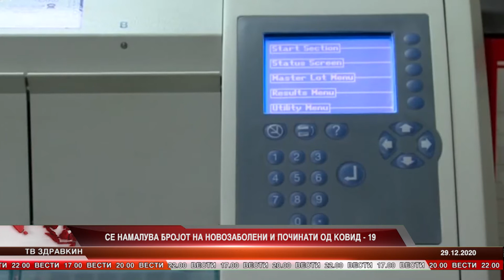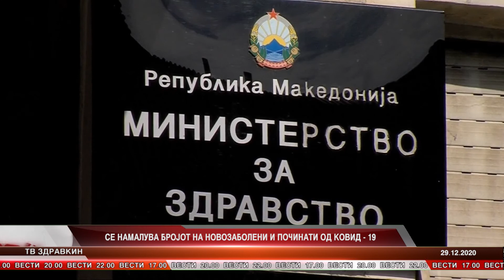Се намалува бројот на новозаболени и починати од КОВИД - 19